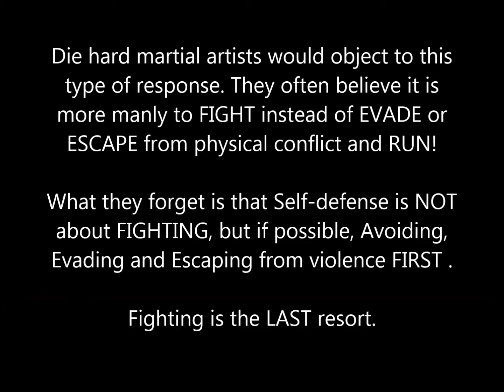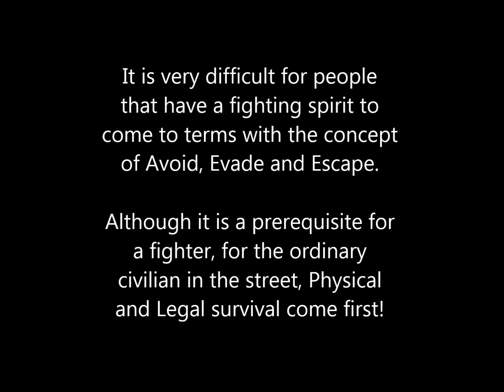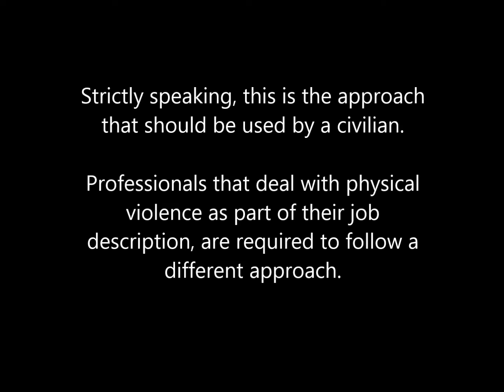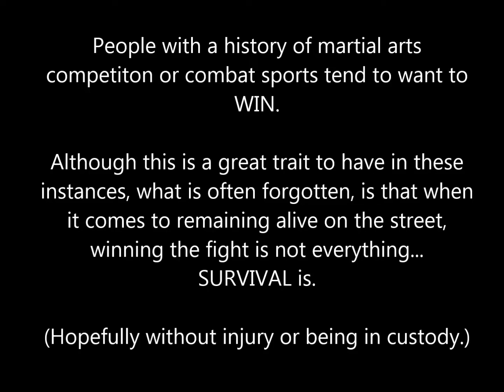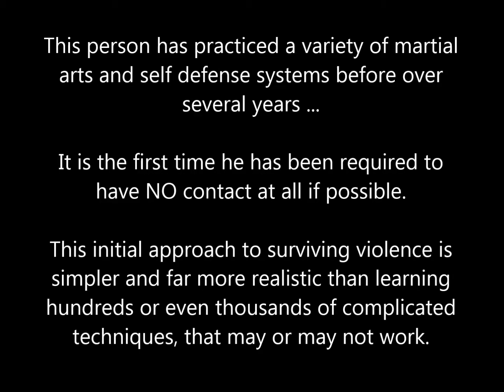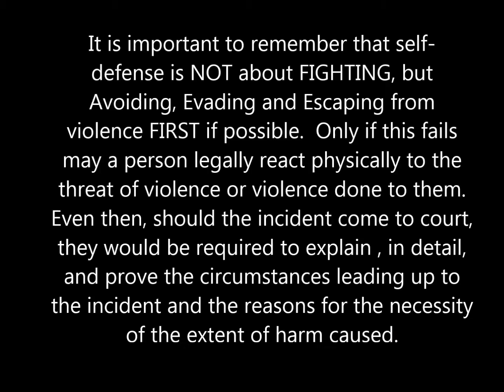Self Defense | Applications | Eddie vs Everyone 09 | CG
This is where Reality Based Self defense is tested in practice | Εδώ δοκιμάζεται η Ρεαλιστική Αυτοάμυνα στη πραγματικότητα.

Είμαστε η ΜΟΝΑΔΙΚΗ κοινότητα στην Ελλάδα που χρησιμοποιεί ΠΡΟΣΤΑΤΕΥΜΕΝΟ ΕΠΙΤΙΘΕΜΕΝΟ ως ΕΚΠΑΙΔΕΥΤΙΚΟ ΒΟΗΘΗΜΑ για την Κοινότητα μας για τους σκοπούς της ΑΥΤΟΠΡΟΣΤΑΣΙΑΣ και ΑΥΤΟΑΜΥΝΑΣ.

Ο ΠΡΟΣΤΑΤΕΥΜΕΝΟΣ ΕΠΙΤΙΘΕΜΕΝΟΣ μας είναι ο μοναδικός στο είδος του στην Ελλάδα. Σχεδιάστηκε και κατασκευάστηκε αποκλειστικά για το Combatives Group και την κοινότητά του. Έχει αποδειχθεί ένα ΠΟΛΥΤΙΜΟ ΕΡΓΑΛΕΙΟ για τους ασκούμενους μας για να μάθουν να αντιμετωπίσουν έναν επιτιθέμενο ή επιτιθέμενους με ρεαλιστικές επιθέσεις ασκώντας πλήρη δύναμη στις ασκήσεις.

Κάθε στολή μας δοκιμάζεται εξαντλητικά για να διασφαλίσει ότι το άτομο που τη φοράει δεν θα τραυματιστεί. Οι στολές δίνουν στους ασκούμενους μας τη δυνατότητα να δοκιμάσουν τους εαυτούς τους σε ΠΡΑΓΜΑΤΙΚΕΣ επιθέσεις, ενώ καταγράφονται και παρουσιάζονται σε αυτή τη ενότητα για περαιτέρω ΜΕΛΕΤΗ και ΔΙΟΡΘΩΣΕΙΣ.

Το πρόσωπο που φοράει την εξάρτηση λαμβάνει την εντολή να εκτελεί μια ποικιλία επιθέσεων που μπορεί να είναι τόσο ήπιες όσο να εμποδίζουν το διάβα κάποιου, μέχρι και μια ανελέητη επίθεση και πάντα σύμφωνα με την ΑΣΚΗΣΗ και τους ΣΚΟΠΟΥΣ που θέλουμε να επιτύχουμε.

Οι άνθρωποι που έχουν έρθει σε μας από διάφορα συστήματα πολεμικών τεχνών που έχουν εκπαιδευτεί σε αυτά για πολλά χρόνια, γρήγορα ανακαλύπτουν τη ΔΙΑΦΟΡΑ μεταξύ την ΑΘΛΗΣΗ και την ΛΕΚΤΙΚΗ και αχαλίνωτη ΦΥΣΙΚΗ επίθεση. Αποδεικνύεται ότι τακτικές και οι τεχνικές που γνωρίζουν ΔΕΝ ΛΕΙΤΟΥΡΓΟΥΝ και δεν είναι ΑΠΟΤΕΛΕΣΜΑΤΙΚΕΣ. Τα χρόνια άσκησης σε ένα ΑΘΛΗΤΙΚΟ περιβάλλον συχνά ΑΚΥΡΩΝΟΝΤΑΙ όταν συνειδητοποιούν ότι πρέπει να συμμορφώνονται με τους νόμους ή να αντιμετωπίσουν την ΦΥΛΑΚΙΣΗ.

Ακόμα και ένα σεμινάριο όπου ο ΠΡΟΣΤΑΤΕΥΜΕΝΟΣ ΕΠΙΤΙΘΕΜΕΝΟΣ χρησιμοποιείται για να τονίσει τις διαφορές του συστήματός μας σε αντίθεση με τις πολεμικές τέχνες, είναι συχνά μια απογοητευτική εμπειρία. Οι άνθρωποι που έχουν ασκήσει πολεμικές τέχνες σε αθλητικούς συλλόγους συχνά συγκλονίζονται από την εμπειρία ξαφνικά συνειδητοποιώντας ότι οι πραγματικές καταστάσεις στο δρόμο δεν είναι ούτε κατά προσέγγιση αυτό με το οποίο είναι εξοικειωμένοι. Τόση είναι η δύναμη αυτής της συνειδητοποίησης που είτε γεμίζουν με ερωτήσεις είτε μένουν εμβρόντητοι και σιωπηλοί.

ENGLISH
We are the ONLY community in Greece to use a PADDED ATTACKER as a TRAINING AID for our Community for the purposes of SELF-PROTECTION and SELF-DEFENSE.

Our Padded Attacker is the ONLY ONE of its kind in Greece and was designed and manufactured EXCLUSIVELY for the Combatives Group and its community. It has proved to be an INVALUABLE TOOL for our practitioners to learn to handle an ATTACKER or ATTACKERS with REALISTIC, FULL FORCE ON FORCE TRAINING.

Each of our suits is TESTED EXHAUSTIVELY to ensure that the person wearing it WILL NOT BE INJURED. The suits give our practitioners the opportunity to TEST themselves against REAL attacks, while they are being RECORDED and uploaded in this Playlist for further STUDY and CORRECTIONS.

The person wearing the suit is instructed to perform a VARIETY OF ATTACKS that can be as mild as blocking one’s path to a MERCILESS ASSAULT, always according to the EXERCISE and GOALS we wish to achieve.

People that have come to us from martial arts systems they have trained in for years, quickly discover the DIFFERENCE between SPORT and VERBAL or unbridled PHYSICAL assault. TACTICS and TECHNIQUES they have NEVER EXPERIENCED or USED for years in a SPORTING environment, are often NULLIFIED when they realize that they DO NOT WORK or have to abide by LAWS or face PRISON.

Even a single seminar where the PADDED ATTACKER is used to emphasize the differences of our system as opposed to martial arts is often a sobering experience for them. People that have practiced martial arts at sports clubs are frequently SHOCKED by the experience, suddenly realizing that REAL STREET SITUATIONS are not remotely what they are familiar with. Such is the power of this realization that they are either filled with questions or stunned into silence.

The practice of using a padded attacker is by no means new. It has been used on other parts of the world by people that arrived at these conclusions before the Combatives Group did. We are simply following their example and proud of it because we are getting REALLY GOOD RESULTS and ENTHUSIASTIC RESPONSES.

COMBATIVES GROUP | CG
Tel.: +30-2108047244